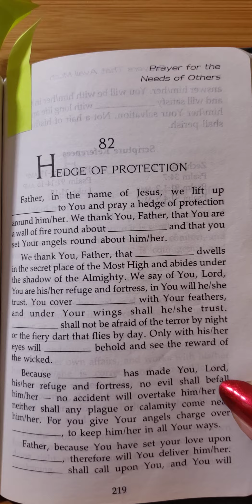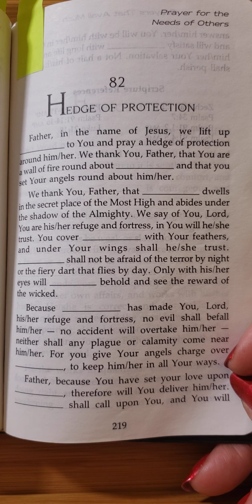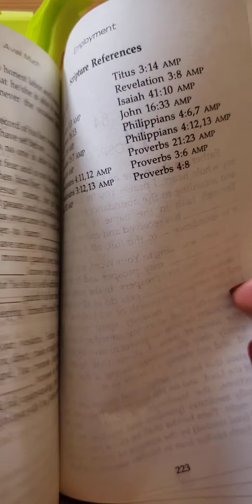PRAYER: Hedge of Protection reader Mama Pam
Reading from book: Prayers That Avail Much!